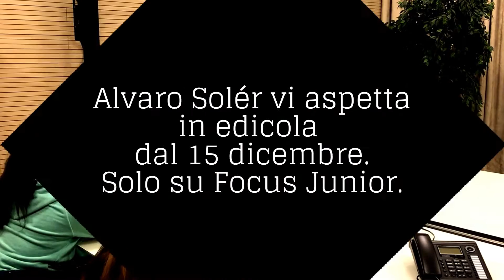Focus Junior intervista Alvaro Solér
I focusini intervistano il cantante Alvaro Solér negli studi della Universal